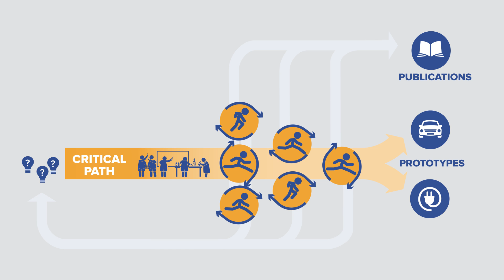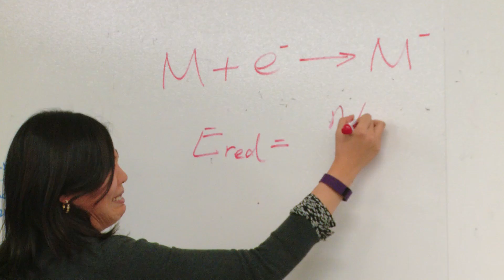JCESR Scientific Sprints - Speed through Collaboration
Argonne National Laboratory leads the Joint Center for Energy Storage Research (JCESR), a major collaborative research partnership involving national laboratories, academia, and industry with the goal of developing next-generation energy storage technologies. JCESR supplements its traditional project management approach with scientific “Sprints.” Sprints take a single question from JCESR’s catalog of prioritized scientific challenges and dedicate a small, multidisciplinary team of 5-15 members to answer it, enabling us to move forward more rapidly in our research. Sprints empower early-career scientists to show their leadership qualities in the Sprints they lead. Once a Sprint is completed, the outcome is documented within JCESR and shared with the research community. The resulting new knowledge then informs and inspires subsequent research challenges.